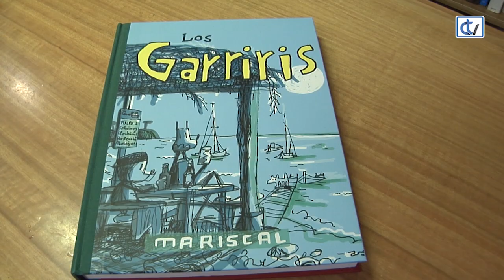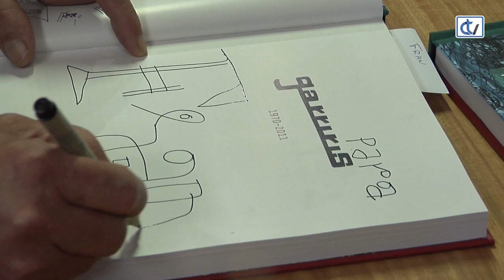“Los Garriris”, de Javier Mariscal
El conocido ilustrador, creador de Cobi, presentó en la Libraría Couceiro este libro, formado por una selección de dibujos que sobrevivieron al archivo en casi 40 años de carrera.// Mariscal fue uno de los artistas participantes en el III Encontro de Cadernos de Viaxe Compostela Ilustrada que terminó el domingo.